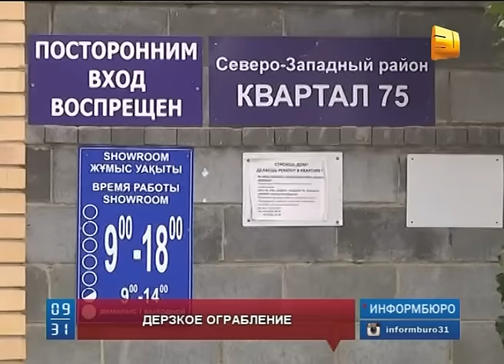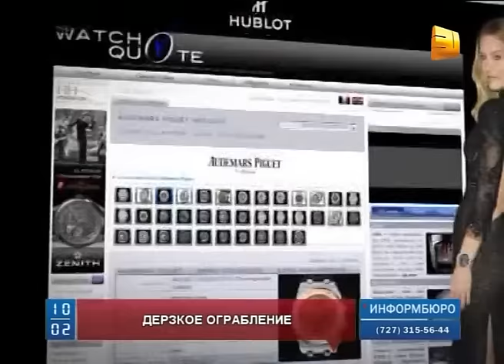Жители Костанайской области обсуждают кражу якобы в доме главного полицейского региона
Жители Костанайской области сегодня обсуждают кражу якобы в доме главного полицейского региона. В прессе появилась информация о том, что преступники проникли в элитные апартаменты начальника ДВД региона Тлегена Маткенова. Сообщается, что воры  вынесли  9 наручных часов известных швейцарских брендов.